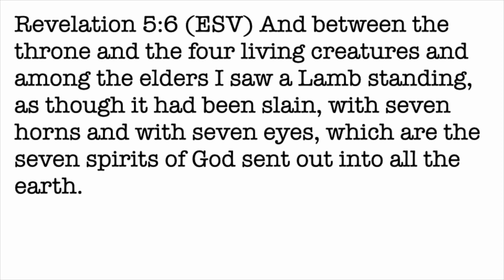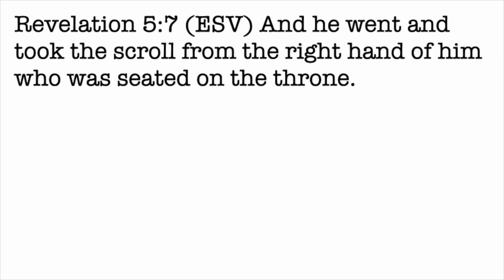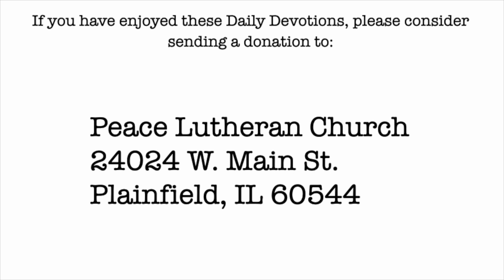Daily Devotion with Pastor Balla for September 3, 2023